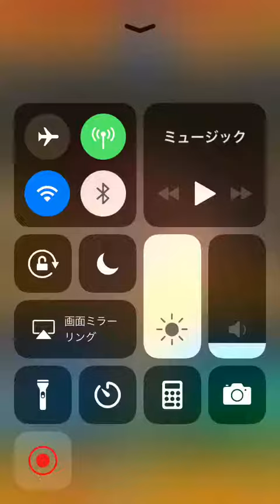モンスト 運極達成101 マリク 進化⇄神化スライドやってみた